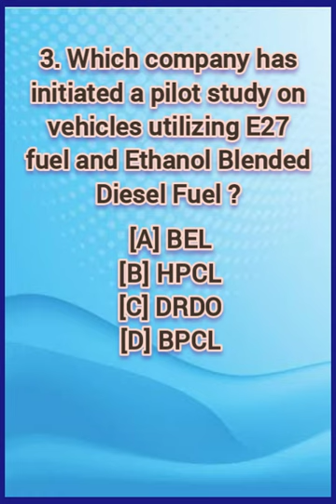14 June, 2023 MCQ Quiz. /Antarashtriya Yoga Diwas Media Samman /SAGAR SAMRIDDHI /Tactical LAN Radio.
1. ‘SAGAR SAMRIDDHI’is an initiative of which Union Ministry?

[A] Ministry of Defence
[B] Ministry of Jal Shakti
[C] Ministry of Ports, Shipping and Waterway
[D] Ministry of External Affairs

Answer :-  [Ministry of Ports, Shipping and Waterway]

Notes:
‘SAGAR SAMRIDDHI,’ which was launched recently, is an online dredging monitoring system that aims to accelerate the ‘Waste to Wealth’ initiative of the Ministry of Ports, Shipping and Waterway (MoPSW).
“This system has been developed by National Technology Centre for Ports, Waterways and Coasts (NTCPWC) the technological arm of MoPSW.

2. Which Union Ministry announced the ‘Antarashtriya Yoga Diwas Media Samman’?

[A] Ministry of AYUSH
[B] Ministry of Information and Broadcasting
[C] Ministry of Communication
[D] Ministry of Home Affairs

Answer :- [Ministry of Information and Broadcasting]

Notes:
The second edition of the Antarashtriya Yoga Diwas Media Samman was announced recently by the Ministry of Information and Broadcasting.
Under this initiative, 33 awards will be given under the categories namely Print, Television and Radio, in 22 Indian languages and English.

3. Which company has initiated a pilot study on vehicles utilizing E27 fuel and Ethanol Blended Diesel Fuel?

[A] BEL
[B] HPCL
[C] DRDO
[D] BPCL

Answer :-  [HPCL]

Notes:
Hindustan Petroleum Corp Ltd (HPCL) has initiated a pilot study on vehicles utilizing E27 fuel and Ethanol Blended Diesel Fuel.
This pioneering research program by an Oil Marketing Company in India corresponds with the country’s plan to promote ethanol blending in gasoline by 2025. HPCL will also evaluate ethanol-diesel trials on passenger cars, for a targeted mileage accumulation of 20,000 km initially.

4. Which Indian armed force is set to procure the ‘Tactical LAN Radio’ through Innovations for Defence Excellence (iDEX)?

[A] Indian Air Force
[B] Indian Navy
[C] Indian Army
[D] Indian Coast Guard

Answer :- [Indian Army]

Notes:
The Indian Army recently signed the second procurement contract through Innovations for Defence Excellence (iDEX) to procure indigenously developed ‘Tactical LAN Radio’.
This radio will help create secure tactical LAN in remote and difficult terrain. Indian Army signed the second deal under ‘Make in India’ initiative with Bangalore-based Astrome Tech through iDEX.

5. Which Armed Force procured the first barge, LSAM 15 (Yard 125) from a Thane-based private company?

[A] Indian Army
[B] Indian Navy
[C] Indian Air Force

Answer :- [Indian Navy]

Notes:
The first Ammunition Cum Torpedo Cum Missile (ACTCM) barge, LSAM 15 (Yard 125), has been delivered to the Indian Navy recently by the Suryadipta Projects, Thane.
This is in line with the “Aatmanirbhar Bharat” initiatives of the Indian government.